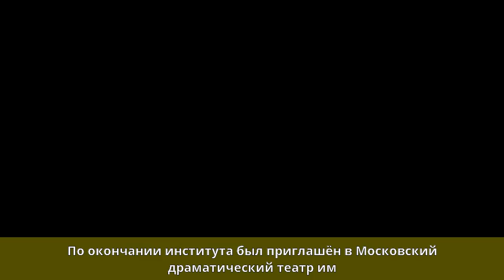Барашков, Лев Павлович - Биография